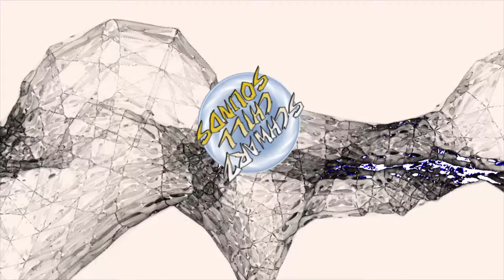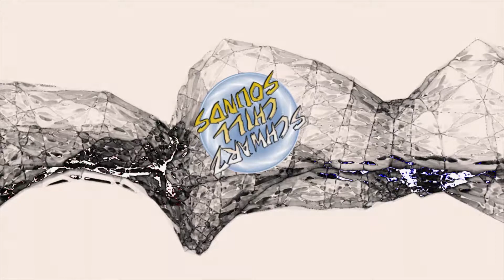6FIGURE - Driving Forever Onward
If any producer or label has an issue with any of the uploads please get in contact with me  and I will delete it immediately.